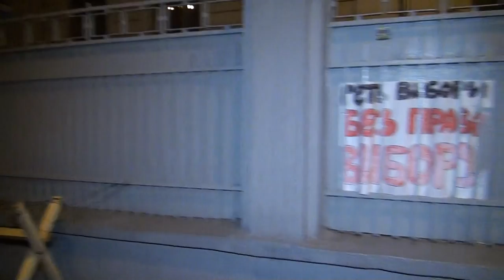ДОПОМОГА НЕВІДОМИХ ГРОМАДЯН, НАМЕТОВОМУ МІСТЕЧКУ НА ГРУШЕВСЬКОГО 29.10.2017р